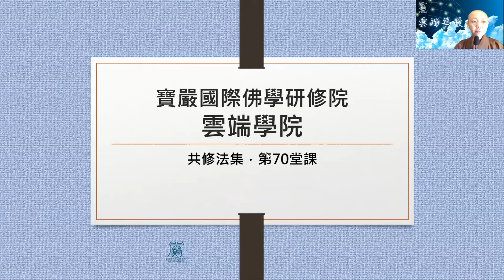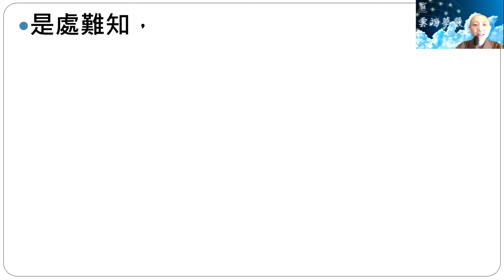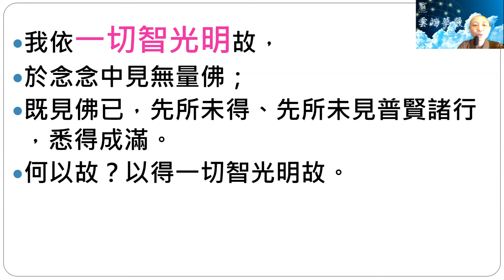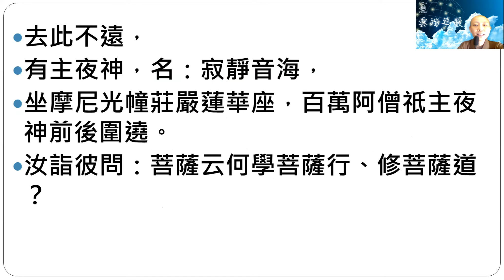【雲端華嚴】卷70 入法界品 善財34 見輝法師